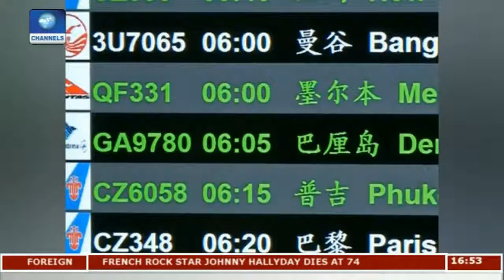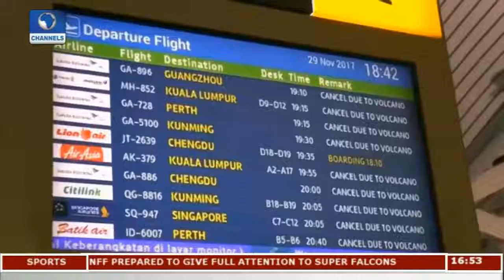BREAKING NEWS ; 98 Edo Indigens Arrive Benin From Libya and Gues What